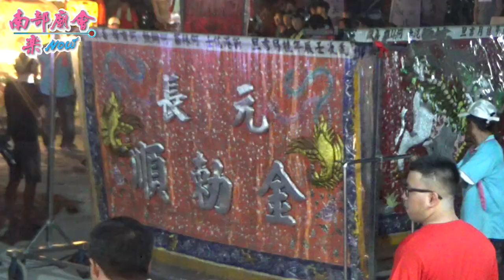7／26(日) 【三年圓科進香回駕，九天玄女娘娘，入廟安座圓滿！】屏東媧皇九天宮前往北港朝天宮，笨港港口宮進香三年圓科回駕暨平安遶境